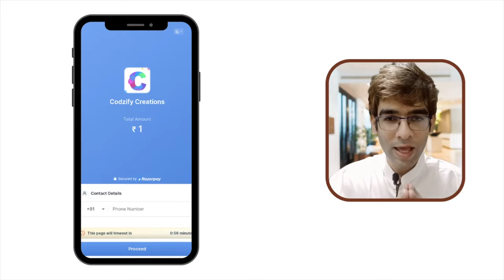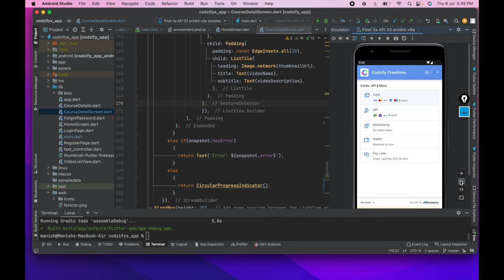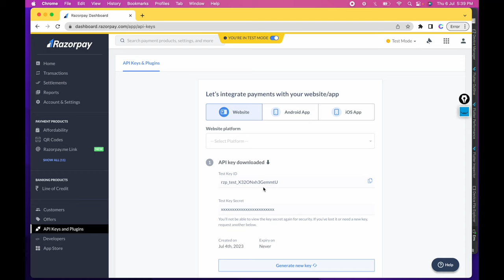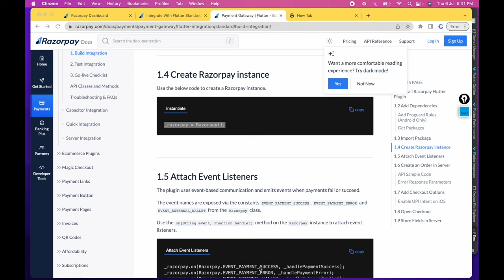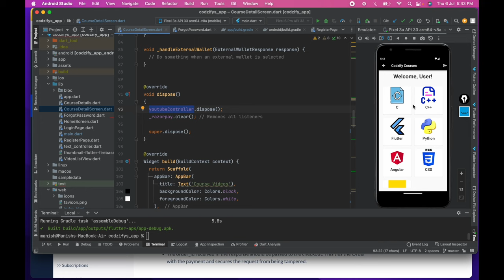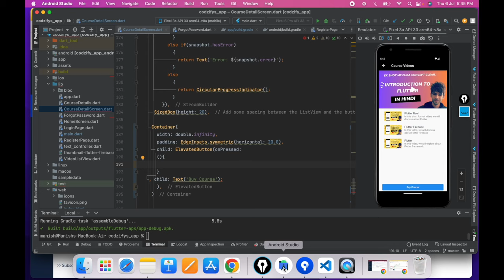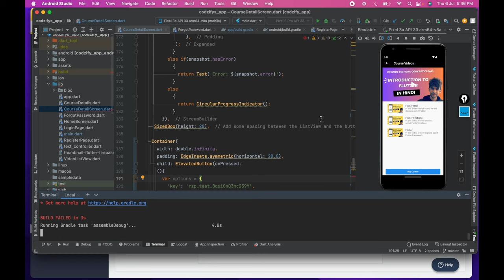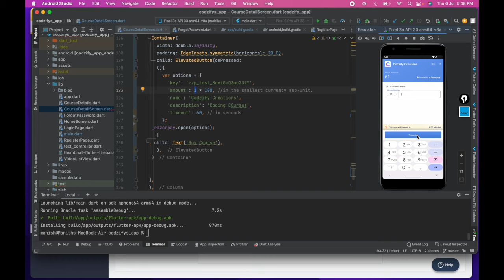Flutter Razorpay Integration in Hindi (2024) | Flutter Tutorial For Beginners | Codzify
► FlutterFlow Course: Learn to Build the Grocery Delivery App from Scratch

► FlutterFlow Course: Learn to build a Complete Dating App from Scratch,

Flutter Razorpay Integration in Hindi (2023) | Flutter Tutorial For Beginners | Codzify

► Gadgets Deals
1) Best Smartwatch for Men in India (2024)

2) 7 Best Phones under 30000 in India (2024): Pricing, Features & Deals

3) 5 Best Laptops for Coding and Programming in India (2024)

4) Unmissable deals on Samsung monitors - Top 4 picks for you! Grab yours now!

7) Top 10 Best Earbuds Under 2000 in India - Affordable Audio Delights

8) Discover the 11 Best 5G Phones Under 25000 for Next-Gen Connectivity

9) 7 Best Tablets under 30000 in 2024: Pricing, Features & Amazon Deals

10) 10 Best Smartwatch under 5000 in India (2024)

11) Best 43-Inch Smart TVs Under Rs.15,000 in India

Answered all your queries:
Flutter razorpay integration
Flutter razorpay
Flutter razorpay example
Razorpay flutter integration
Razorpay flutter web
Razorpay flutter sdk
Razorpay flutter example
Razorpay flutter integration example
Razorpay flutter package
Razorpay flutter GitHub
Razorpay flutter iOS
Razorpay flutter
Razorpay implementation in flutter
Razorpay subscriptions integration flutter
How to integrate RazorPay Payment Gateway in Flutter
How to implement razorpay in flutter
How to add razorpay in flutterflutter tutorial for beginners
Flutter
Flutter Tutorial
Flutter Widgets
Codzify
flutter tutorial for beginners in hindi
flutter tutorial
flutter full course in hindi
flutter full tutorial
flutter future
flutter full project
flutter full stack app
flutter full app
flutter full stack developer course
fltter full stack
flutter future scope
flutter app development
flutter app project